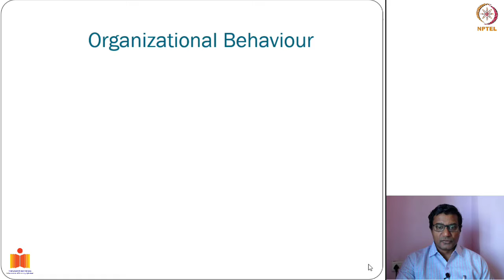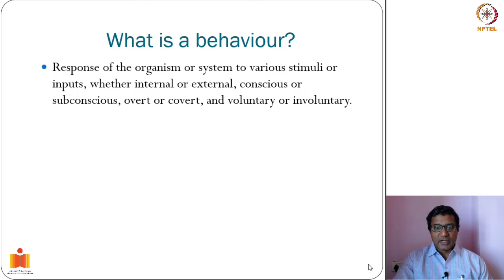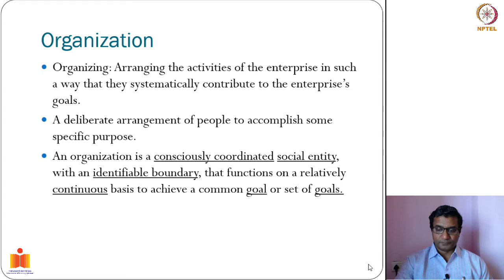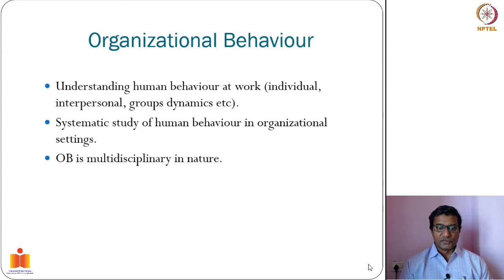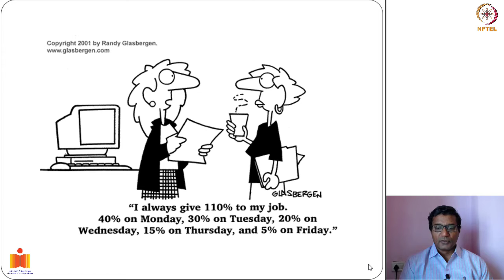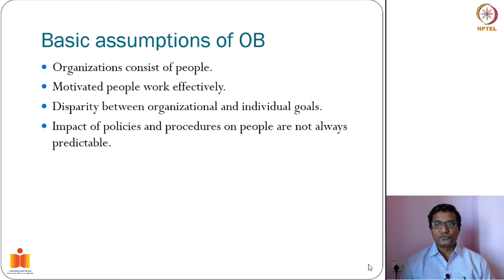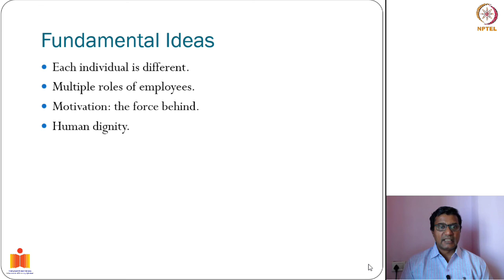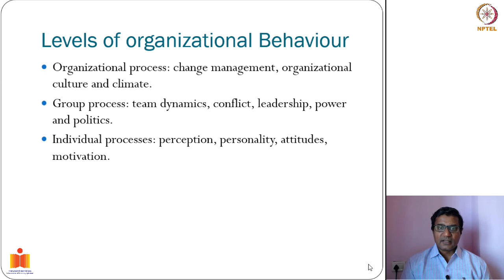Introduction to Organizational Behaviour - Part 2